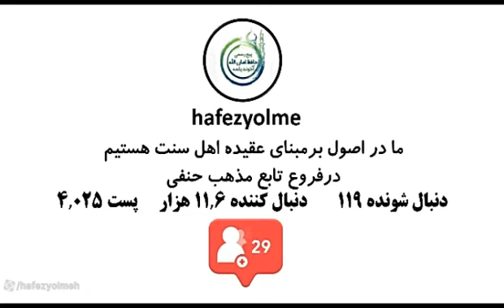Aýallara meňzemek (4) / Ussat Amanullah ahun Ýolma